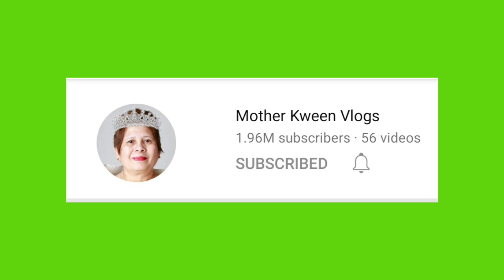My coffee break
Habang nag kukwento ng buhay ko nag kakape ako para ma relax ang isipan